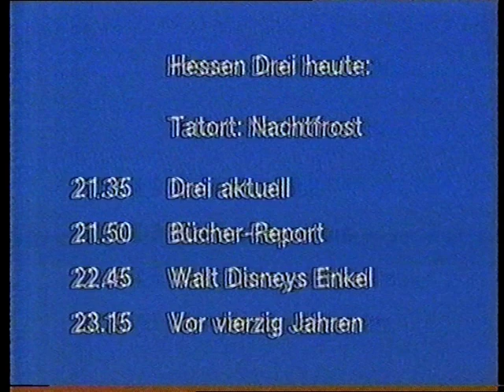Fragment Onkel Otto Werbung 80er HR3 HR 3 Hessen 3 + Ansage Programmansage